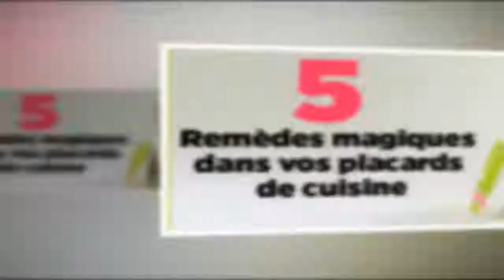{Top Santé} 5 Remèdes magiques dans vos placards de cuisine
5 Remèdes magiques dans vos placards de cuisine. Nos placards regorgent d’ingrédients dont nous nous servons tous les jours comme le thé, le café, le vinaigre ou le piment de Cayenne. Mais savez-vous que derrière ces aliments se cachent des remèdes capables de guérir plusieurs petits maux tels que les douleurs, aphtes ou maux de tête ?
MERCI! ... Nous mettrons en ligne nos vidéos pratiques dès que nous le pourrons, alors assurez-vous de vous être inscrit pour ê